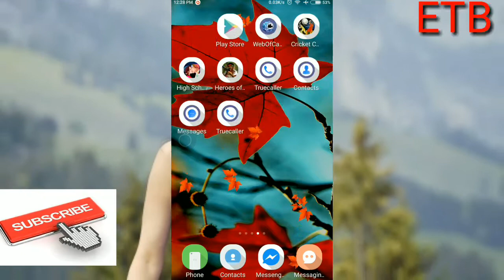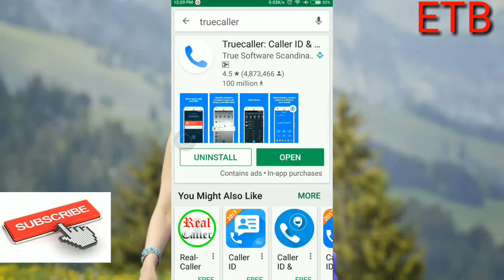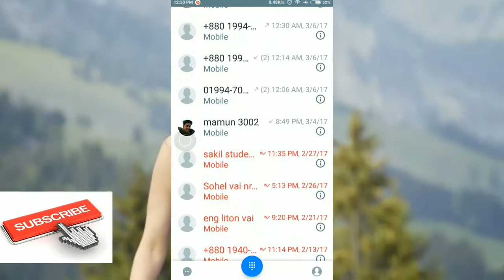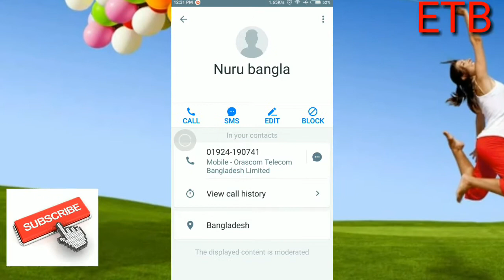অপরিচিত নাম্বার বের করুন |Identify Unknown Mobile Number Owner|100% works|Easy Tube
How to Identify Unknown Mobile Number Owner.
অপরিচিত Number থেকে call আসলেই চলে আসবে তার নাম ও ঠিকানা || Identify Unknown Callers name || 100%

অপরিচিত নাম্বার থেকে কল আসলে বের করে ফেলুন তার পরিচয়। বিশ্বের যে কোন দেশের নাম্বার এর

অপরিচিত নাম্বার থেকে ফোন আসলেই ভেসে উঠবে তার নাম ও ঠিকানা

ফোনে কল দিয়ে কে আপনাকে উত্যক্ত করছে? জেনে নিন তার নাম-ঠিকানা!

Easy Tube,
EasyTube,
Easy Tube Bangla,
Easy Tube Bangla Tutorial